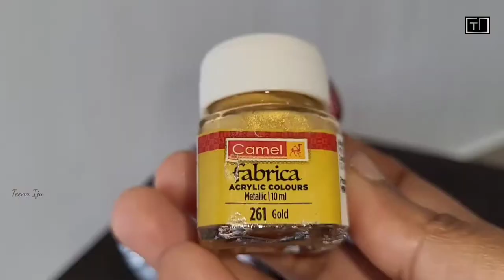Ganesha Idol Painting | Ganesha Idol Making | Ganapathy Idol Painting